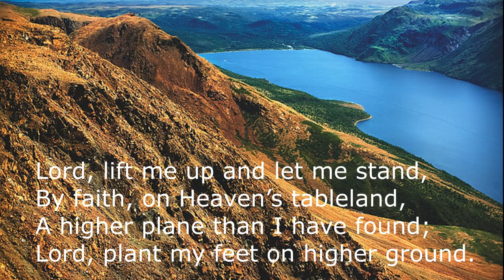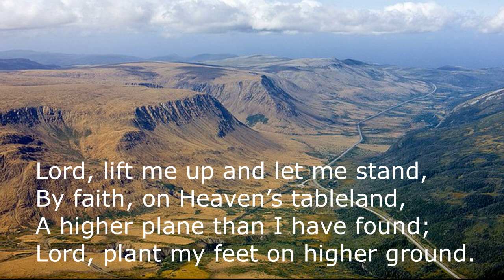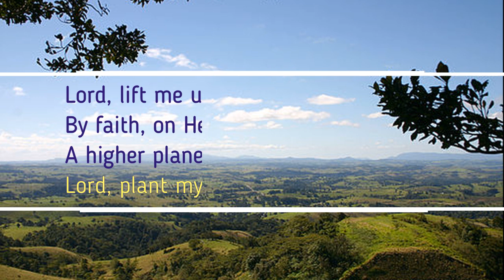Higher Ground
Author: Johnson Oatman, Jr. (1892)
Singer: Reuben Pilli (A non-singer singing).